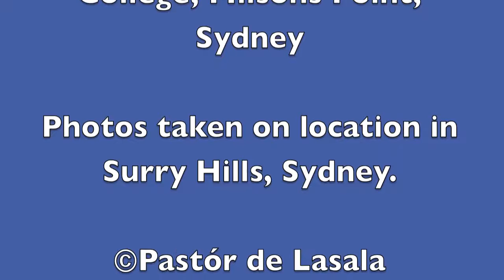Broderip Voluntary in C Minor op 5 no 6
Pastór de Lasala plays Robert Broderip's Voluntary in C Minor op 5 no 6 on the Létourneau organ op 22 (1989) in the Boys' Chapel at St Aloysius' College, Milsons Point, Sydney.  Photos taken on location in Surry Hills, Sydney.